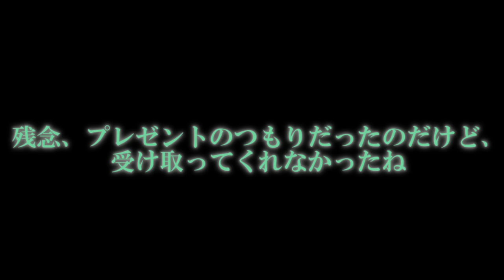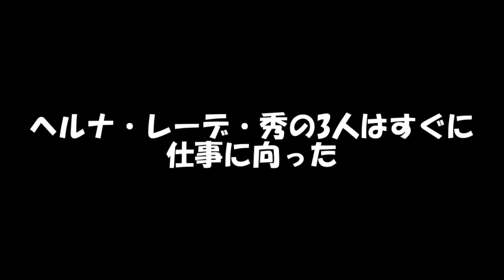専属神篇第3幕東京異変297話「ファルドラの謎」